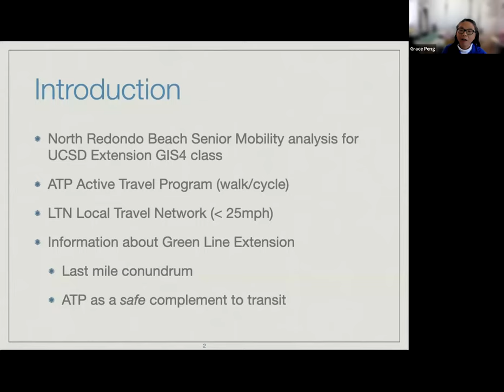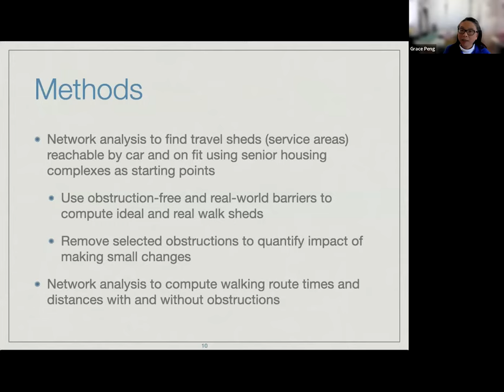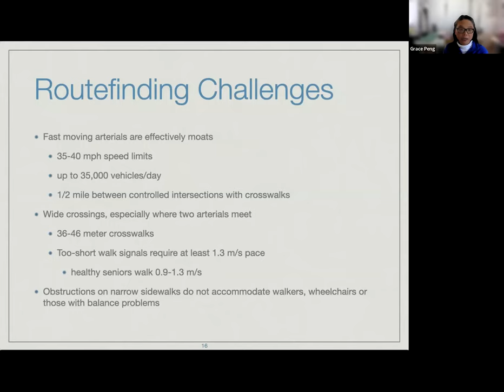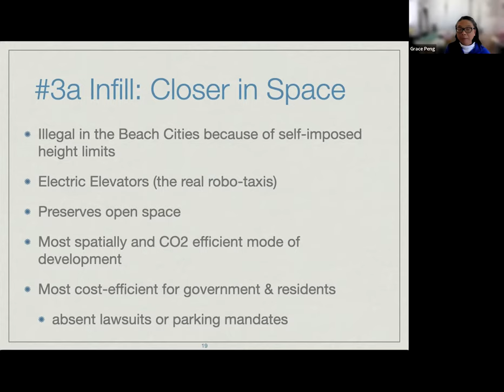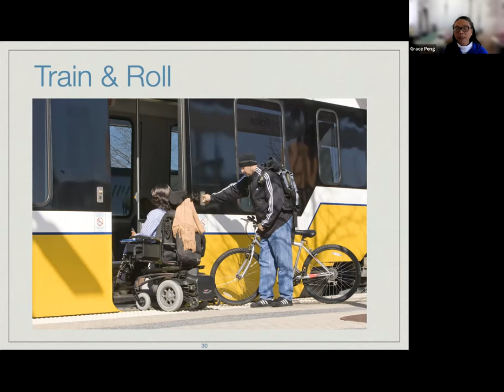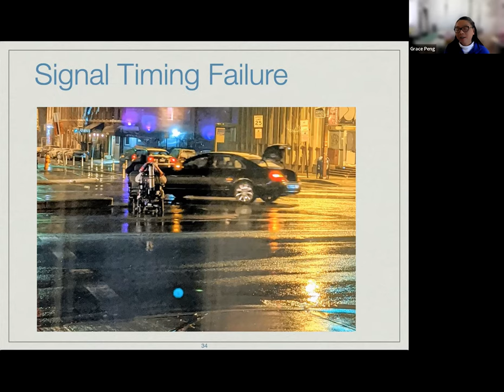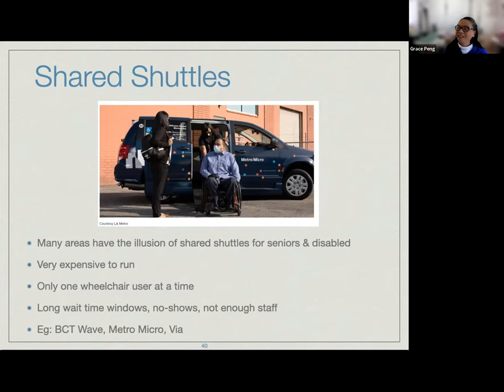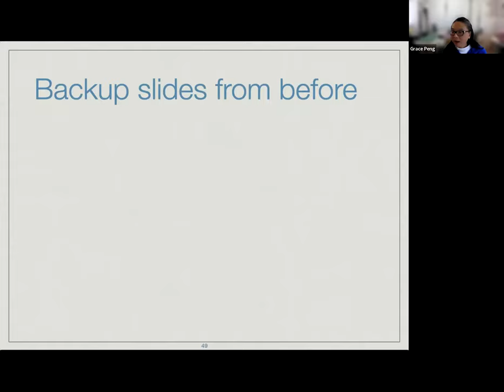MOVE IT! Senior Mobility and the Need to Think Outside the Box (of Cars, Cars, Cars)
Health & Wellness Committee Meeting

Presenters will include:
Grace Peng is a scientist and daughter of mobility-impaired seniors. She earned a professional certificate in GIS (Geographic Information Systems) from UCSD Extension, studying the mobility challenges of seniors and children in the Beach Cities. She will share some of her findings, explain how to do a walk audit of your area, how to identify mobility barriers and fixes, and how to lobby for better transportation infrastructure.

Marcia Salvary, Exec. Director of the Westside Pacific Villages (WPV), will be presenting and having a discussion on the Seekers & Sages Program.

Carol Patterson will give feedback from older adults at MB Joslyn Center who use Dial-A-Ride, and inquire about their other modes of transportation.

Jessica Travis, who isn’t able to drive, will talk about her experiences using public transportation.